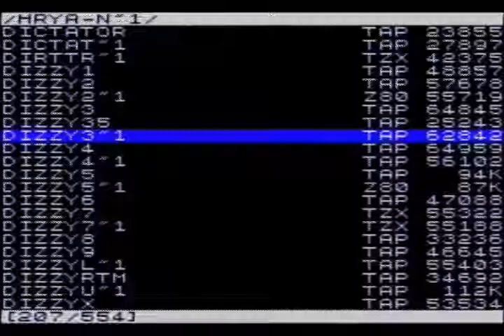Fantasy World Dizzy - Didaktik Gama 128KB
Video je nahráno ze skutečného počítače Didaktik Gama 128KB a jeho fotografie + video mám zde: